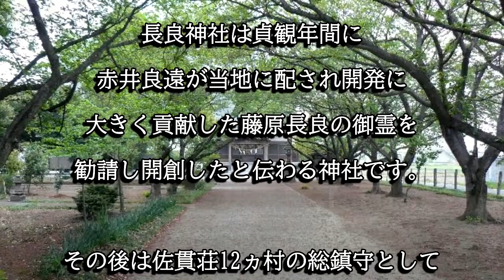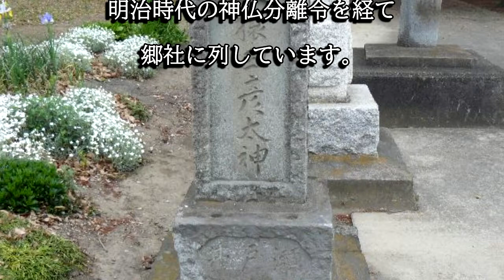長良神社（群馬県千代田町）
長良神社は貞観年間に赤井良遠が当地を開発した藤原長良の御霊を勧請し開創したと伝わる神社です。